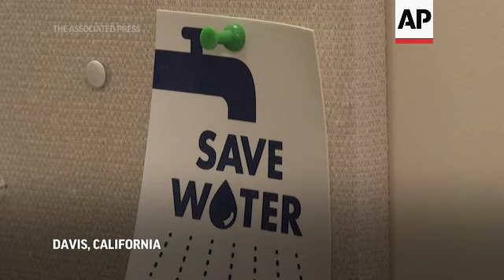Taking water from air may help ease Calif. drought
(6 Oct 2021) FOR CLEAN VERSION SEE STORY NUMBER: 4346530

With communities across California and the entire U.S. West looking for ways to cope with one of the worst droughts in recent history, some are turning to machines which the developers say can produce hundreds of gallons of water a day, literally pulled from thin air.
The air-to-water systems work like an air conditioner by using coils to chill air, then collect water drops in a basin to purify it.
The developers say the technology works especially well in foggy areas. But they're not cheap, with units costing around $30,000.
It's still less expensive than the millions needed to build new infrastructure such as desalination or waterreclamation plants.
Some homeowners are already purchasing units for household use, like Don Johnson in Benicia, California.
Johnson said he was originally hoping it would produce enough to water his garden but, at 200 gallons a day, he says it meets all his household water needs.
The air-to-water units do require a significant amount of energy to run, but Johnson says the solar panels on his roof produce enough power to operate the machine without additonal energy cost.
But experts like UC Davis hydrology researcher Helen Dahlke say the technology, which make sense on small scale for individual homeowners, especially in rural area, is not yet scalable for industrial or citywide applications.
Dahlke says more attention and energy should be spent on fighting climate change which she says is the key to preventing drought in the future.